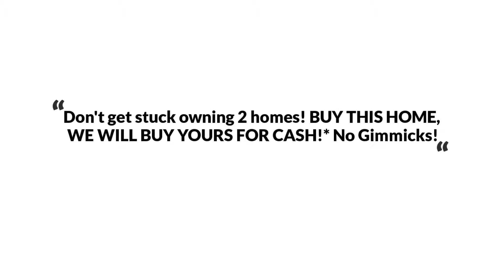7003 Declaration, Bealeton, VA 22712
The Reynolds Team Presents, Exclusive Home for Sale! 7003 Declaration, Bealeton, VA 22712.

This house has it all, It features 4,132 Sqft, 5 bedrooms, 4 bathrooms. Kitchen with island and big morning room. Hardwood floors and office on main level. Family room features a gas fireplace. Master with ensuite with soaker tub and separate shower with double vanity. Lower level features a recreation area with bar, theater room, weight room, full bath, plus storage. Deck off kitchen perfect for entertaining. Backs to open space and walking path. Hurry!